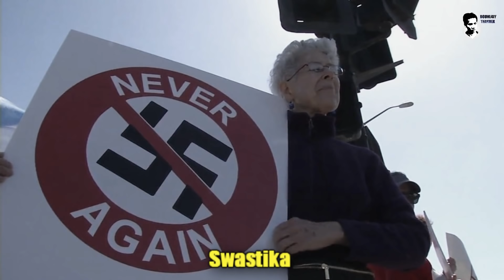ສະຫຍອງ!! ການທົດລອງສຸດໂລກຈິດຂອງ ''ນາຊີ'' ກັບຜົນລັບ ທີ່ເຈົ້າອາດ...ບໍ່ເຄີຍຮູ້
ຊ່ວຍເປັນຜູ້ສະໜັບສະໜຸນພວກເຮົາ
ຜ່ານບັນຊີການຄ້າຕ່າງປະເທດ
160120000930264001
ເພື່ອຈະເປັນກຳລັງໃຈໃຫ້ແກ່ການຜະລິດເນື້ອຫາແບບນີ້ຕໍ່ໄປ!